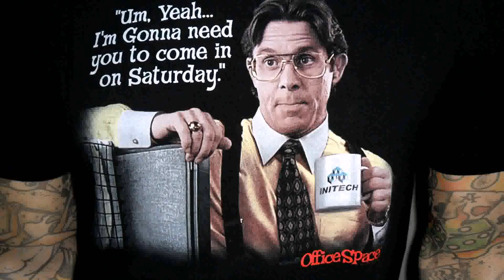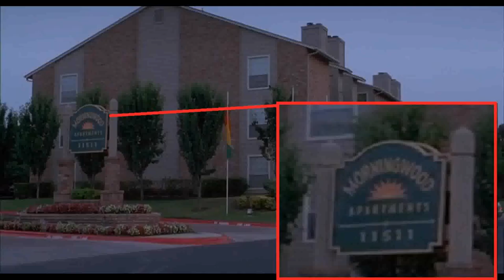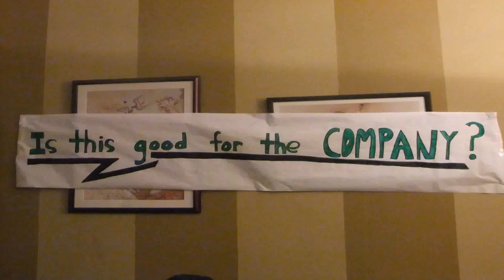Office Space Pictures Movie (see description)